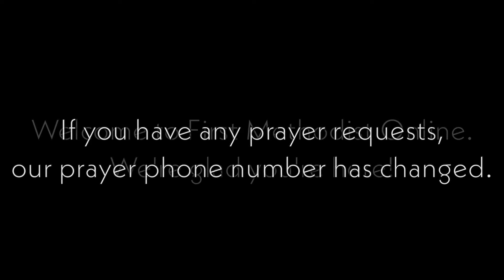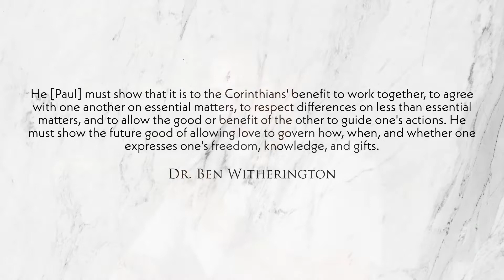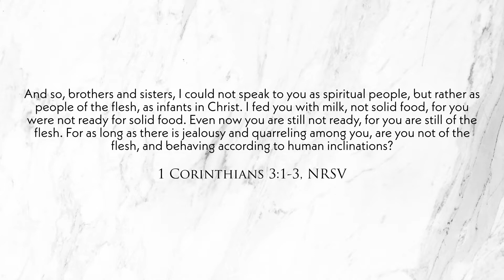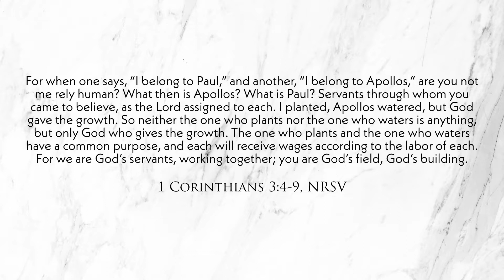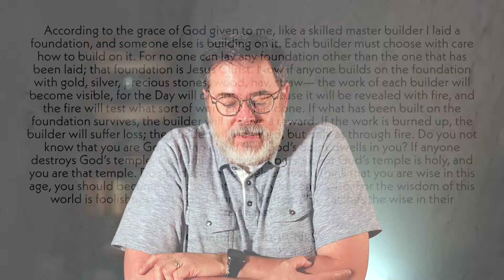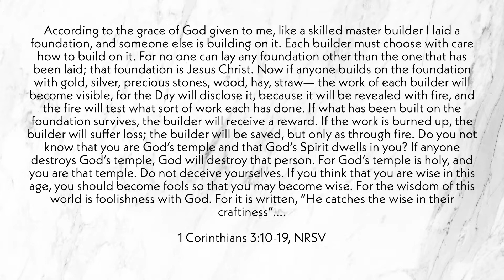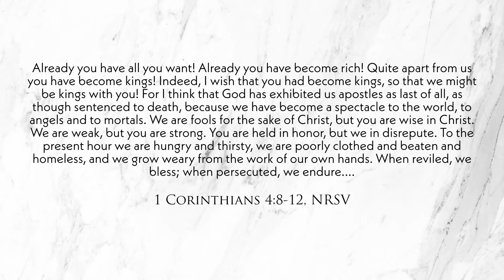September 18th Online Modern Service